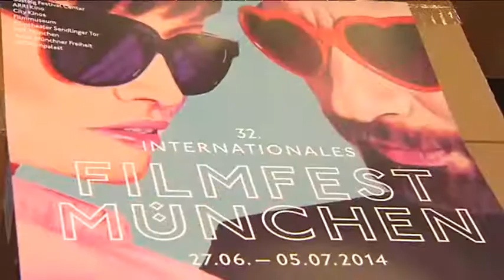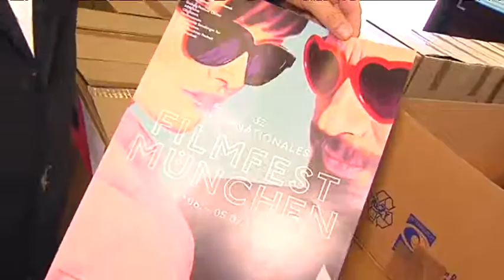Diana Iljine - Leiterin Filmfest München - Menschen in München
Vorhang auf zum 32. Internationalen Münchner Filmfest! Vom 27. Juni bis zum 5. Juli werden 158 Filme aus 51 Ländern gezeigt – darunter 38 Weltpremieren.